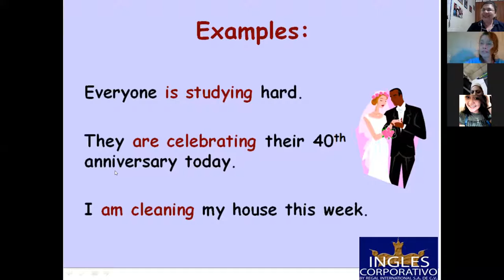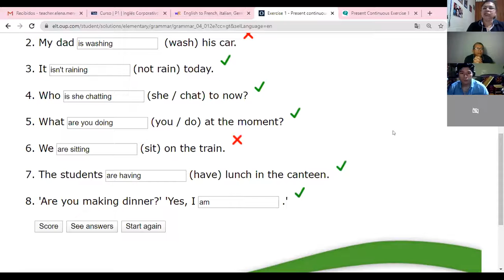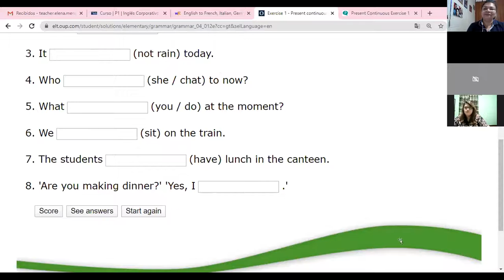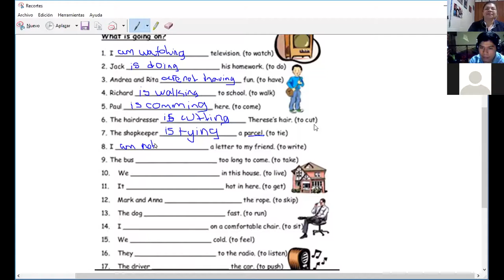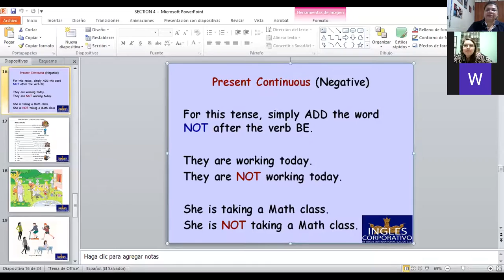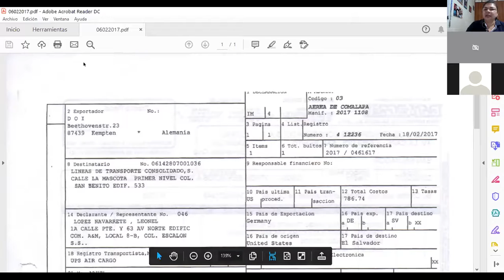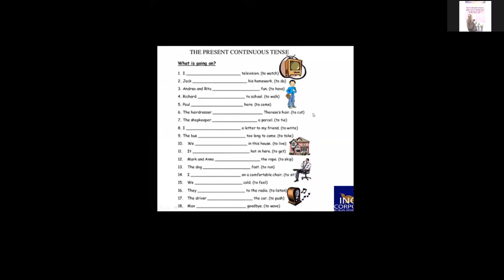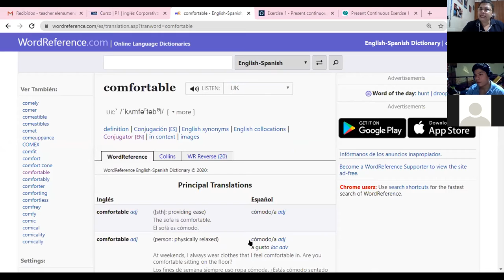Ingles Corporativo-The Present Continuous-negative sentences-8pm